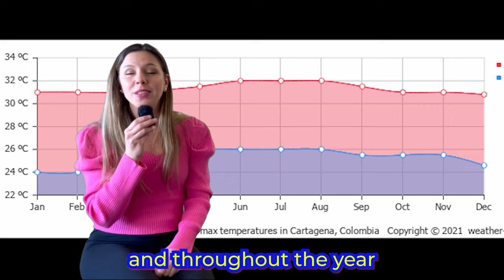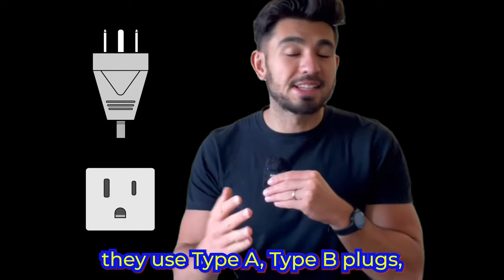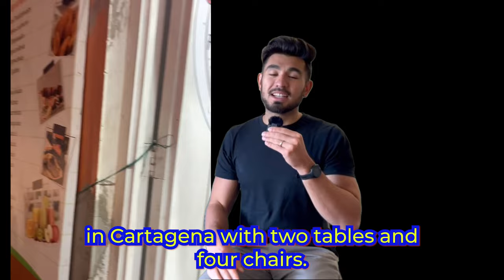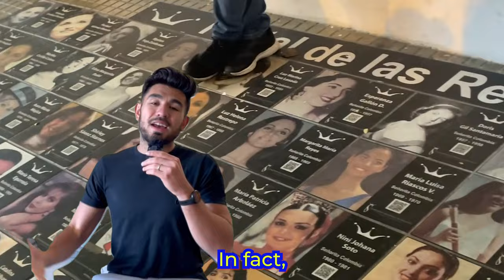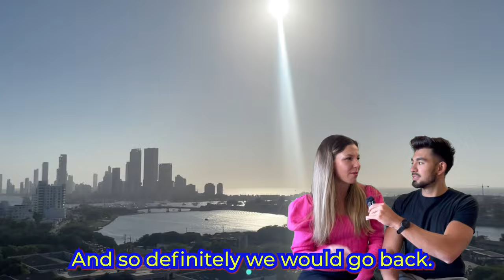CARTAGENA TRAVEL GUIDE 2024 | Everything to know before you go to Cartagena Colombia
Are you debating a trip to Cartagena, Colombia? Have no fear, our Cartagena Travel Guide 2024 is here!

Chest Pack

In this guide we talking about Cartagena travel tips,  Colombian food, things to do in Cartagena, like the Rosario Islands. We also break down the different neighborhoods to stay in like Getsemani, the Old City, and Boca Grande. Colombia is a very beautiful country. We hope you enjoy our Cartagena Travel Vlog

My Travel Gear:

Portable Charger (re-charges phone 4x on full charge)
Sleeping Mask
European Travel Plug w/ multiple USB/Outlets

00:00 Cartagena, Colombia
00:32 Weather in Cartagena
00:47 Currency in Colombia
01:41 Transportation: Ubers and Taxis
02:37 How many days in Cartagena?
02:51 Where to stay in Cartagena?
03:02 Neighborhoods of Cartagena
05:24 Is Cartagena safe?
06:57 Dating Apps in Colombia
07:36 Food in Cartagena
10:23 Tours and Excursions in Cartagena
14:07 Miss Colombia
15:33 Parks and Squares of Cartagena